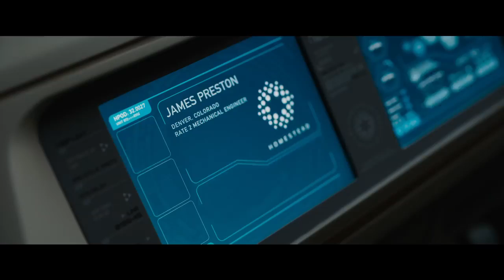PASSENGERS Tráiler Oficial en español HD Ya en cines